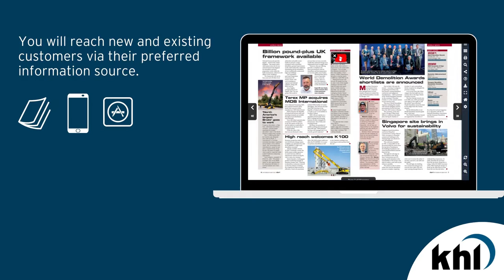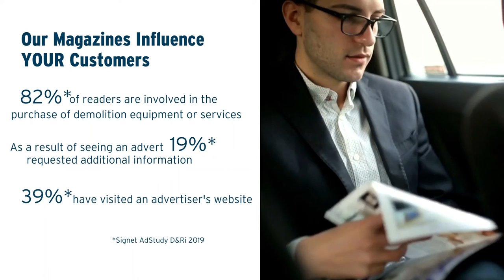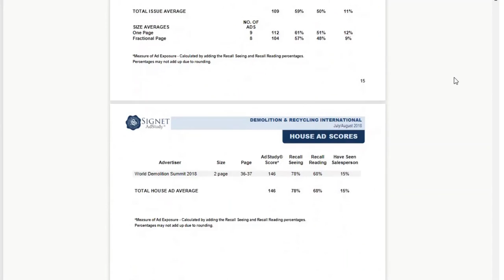Print is much more than just paper - Demolition & Recycling International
View the additional benefits when you advertise with Demolition & Recycling International. Part of KHL Group.